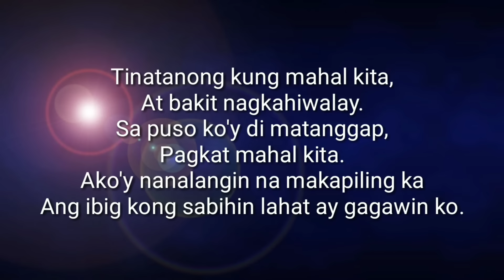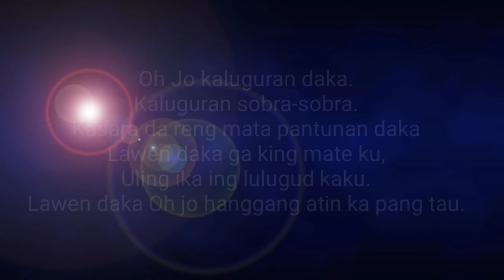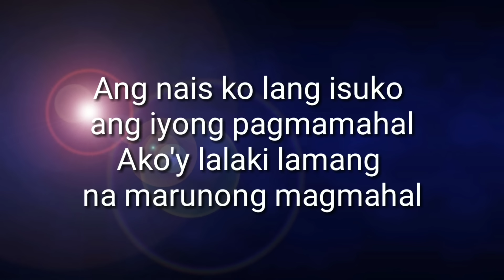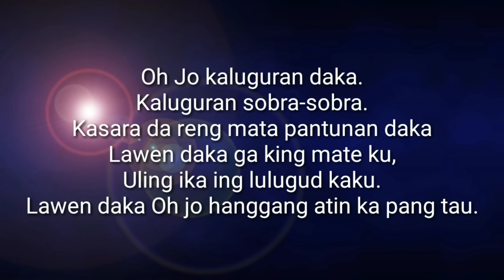Ara Muna - Ojo Kaluguran Daka🎶 Lyrics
Ara Muna - Ojo Kaluguran Daka